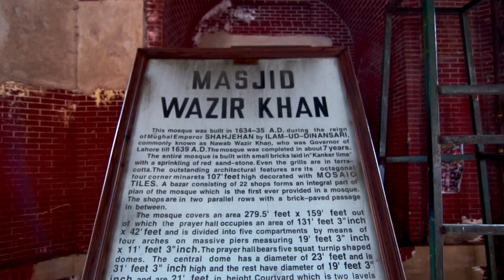Wazir Khan Mosque (Short Film)